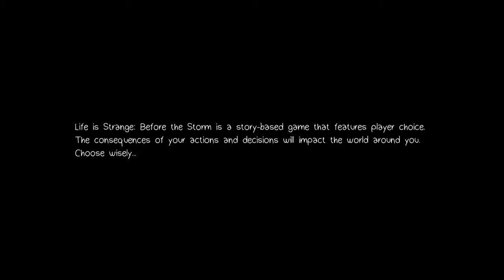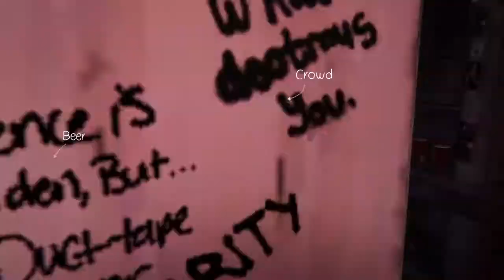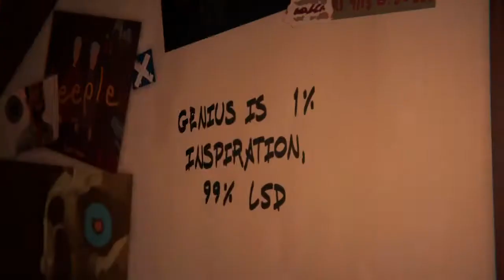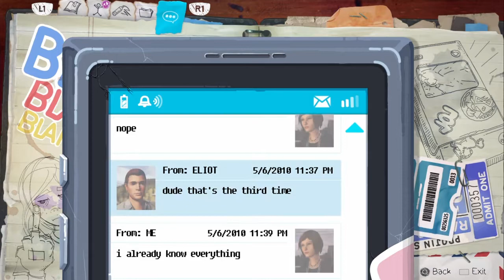Life is Strange Before The Storm All Graffiti locations Episode 1 part 1 of 3